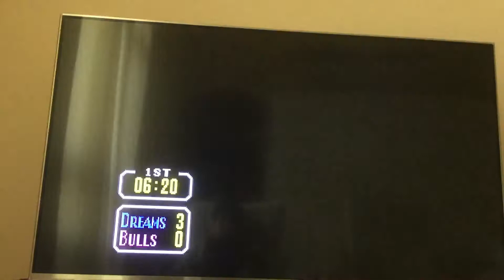Tecmo cup | 1990s Football game